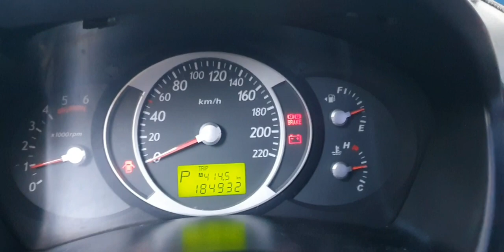Hyundai Tucson. matigas na brake at battery sign umilaw.(by jessautomotive)